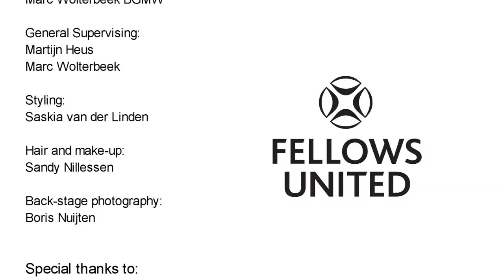Fellows United Wintercollectie 2014-2015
Een compilatie van de photoshoot voor de Fellows United wintercollectie van het seizoen 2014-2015.
Met Candide Rietdijk, Richard en Rob Witschge, Martijn Reuser, Arthur Numan, Regi Blinker, en Toine van Peperstraten!